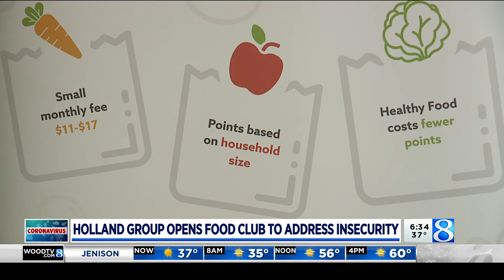Community Action House to open new food club in Holland